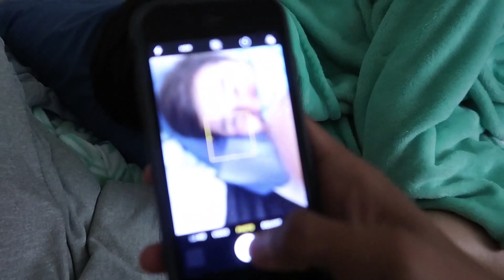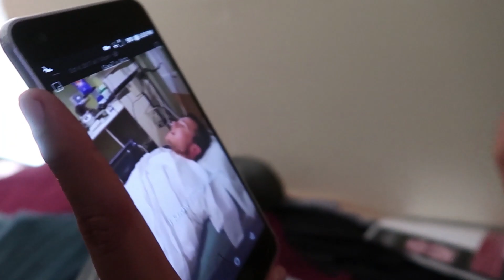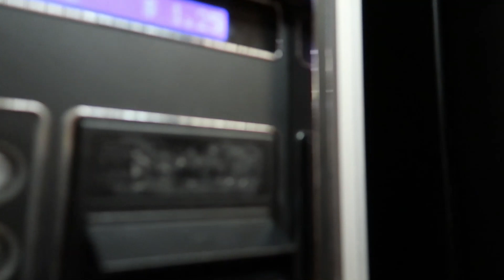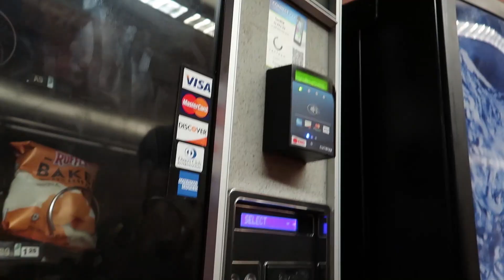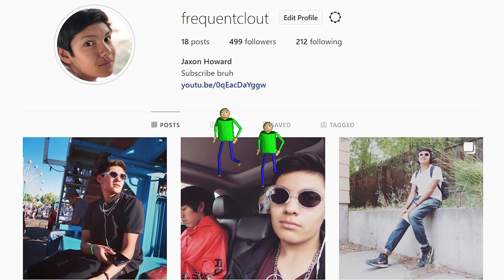I take you on a tour at chemawa indian school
chemawa is not a private school it's a boarding school for native americans